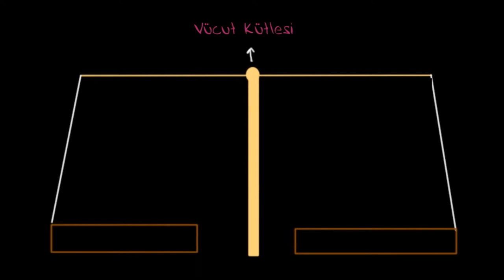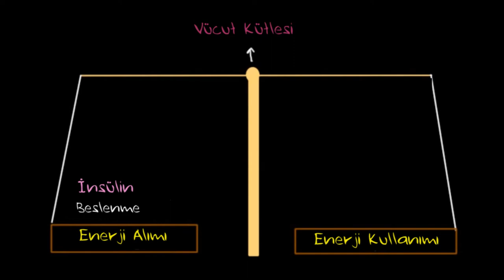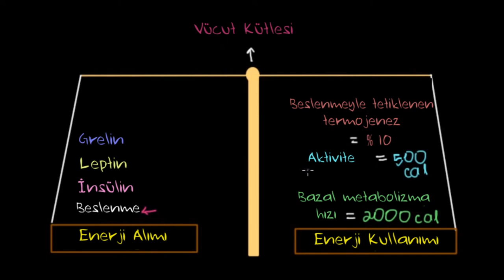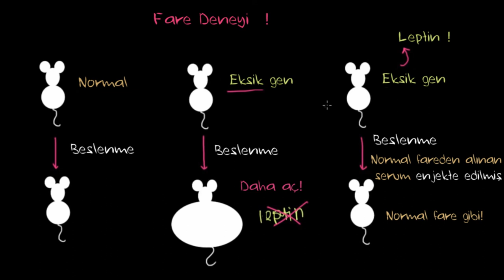Hormonlar, Vücut Kütlesi ve Obezite (Biyoloji / Biyomoleküller)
Hormones, body mass, and obesity